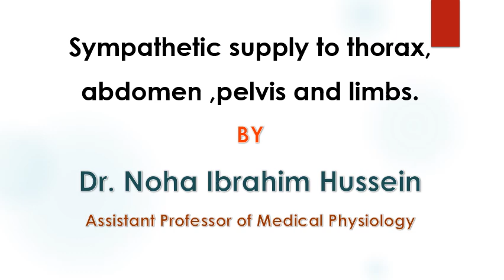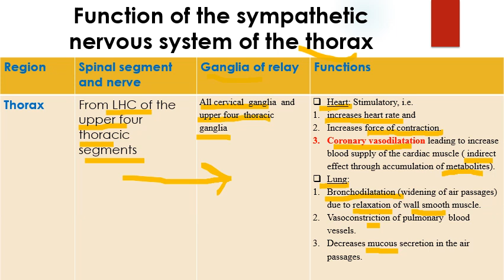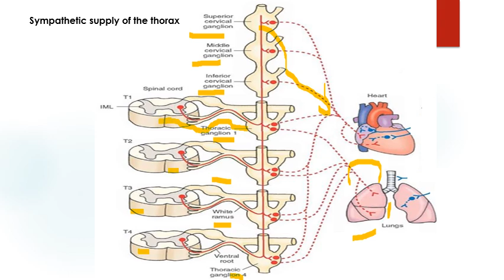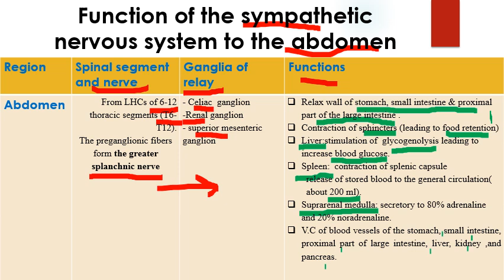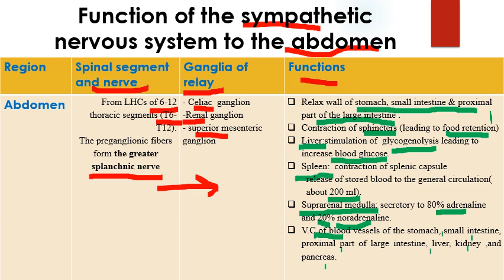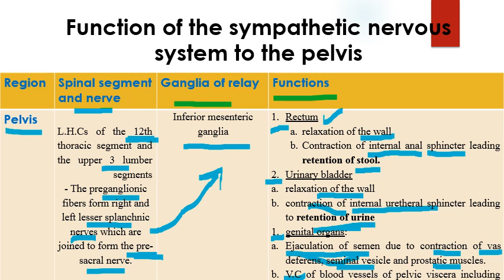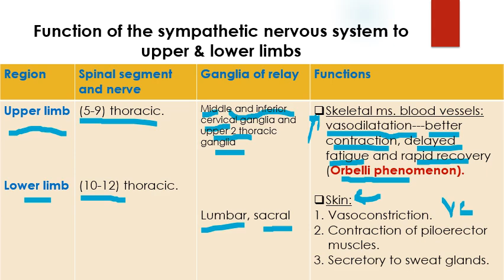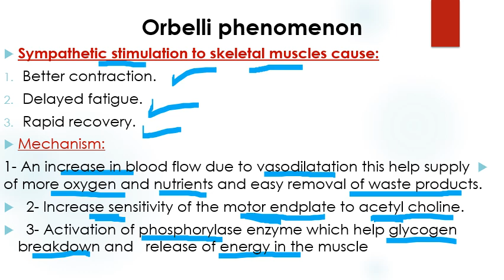L6 فسيو Sympathetic supply to the thorax, abdomen,pelvis&limbs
L6 فسيو
Sympathetic supply of the Thorax, abdomen, pelvis & limbs